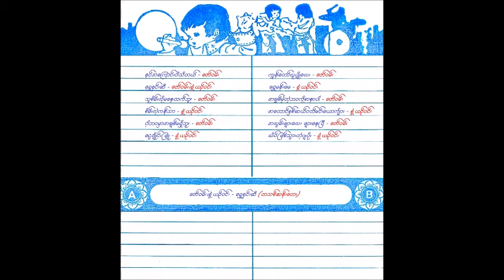နွဲ့ယဉ်ဝင်း - စိမ်းလဲ့ကန်သာ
See More @.